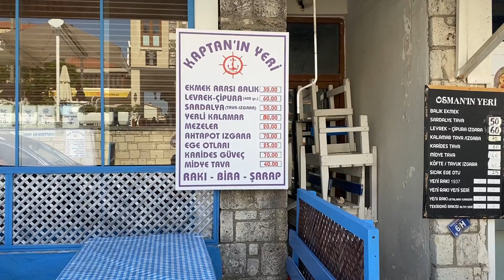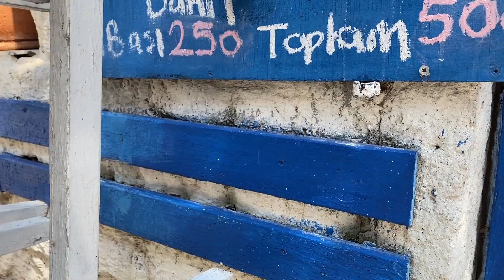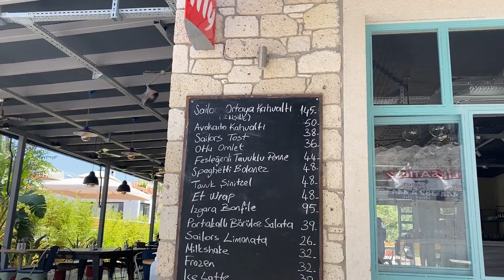ALAÇATI⛵ SOKAK SOKAK ALAÇATI'YI GEZDİM👩‍👧‍👦DELİKLİ KOY-ÇARK & PİYADE KOLU PLAJI- Alaçatı'da Fiyatlar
Merhaba arkadaşlar. İzmir'in ve Türkiye'nin en ünlü tatil beldelerinden biri olan Çeşme Alaçatı'yı gezdim. Alaçatı'nın sokaklarını, tarihi mekanlarını, koy ve plajlarını keşfe çıktım. Bol bol denize girdim. Bazı yerlerde aksiliklerde yaşamadım değil. Hepsi videomda. Ayrıca
Alaçatı'da fiyatlar ne durumda sizlerle de paylaştım.